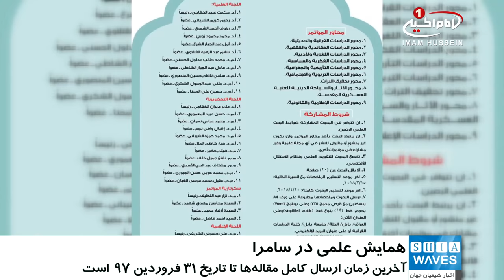اولین همایش آستان مقدس عسکریین با محوریت شخصیت امام هادی علیه السلام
آستان_مقدس_عسکریین علیهما سلام اولین همایش علمی خود را با محوریت شخصیت امام_هادی علیه السلام برگزار می کند.

آستان مقدس عسکریین علیهما سلام در شهر سامرا با صدور بیانیه ای اعلام کرد بنا دارد اولین همایش علمی خود را با اشراف دکتر عادل هادی بغدادی رئیس دانشگاه بغداد و مدیریت دکتر عمران خلیفی رئیس دانشکده پژوهش های قرآنی دانشگاه بابل برگزار کند.

این همایش توسط دانشکده پژوهش های قرآنی و همکاری مرکز تراث سامرا وابسته به آستان مقدس عسکریین علیهما سلام، در تاریخ 19 شعبان سال جاری قمری با شعار امام هادی علیه السلام بوی خوش نبوت و رکن مسالمت، برگزار می شود.

بر اساس این بیانیه، محورهای این همایش عبارتند از: پژوهش های قرآنی و حدیثی، اعتقادی و فقهی، ادبی و لغوی، فکری و سیاسی، تاریخی و جغرافیایی، تربیتی و اجتماعی، رسانه ای و حقوقی، تحقیق کتب علمای پیشین و آثار تاریخی و گردشگری دینی آستان مقدس.

این بیانیه در ادامه افزود: شرایط مشارکت در این همایش علمی عبارتند از: رعایت ضوابط تحقیق و مقاله علمی، ارتباط بحث های ارسالی با یکی از محورهای همایش، مقاله های ارسالی نباید کمتر از 20 صفحه باشد.

گفتنی است، تمام مقاله ها مورد ارزیابی دقیق سیستم ارزیابی الکترونیک قرار می گیرند و نباید پیش از این در همایش یا مجله علمی دیگری منتشر شده باشند.

مقاله ها باید در دو نسخه بر روی کاغذ A4 به همراه لوح فشرده حاوی مقاله و تحت نرم افزار WORD فونت 14 خط simplified Arabic به آدرس، عراق، بابل/ حله/ دانشگاه بابل، دانشکده پژوهش های قرآنی و یا به آدرس الکترونیکی و یا ارسال شوند.

شایان ذکر است، آخرین زمان ارسال رزومه شرکت کنندگان تا تاریخ 24 اسفند 96 بوده و آخرین زمان ارسال کامل مقاله ها تا تاریخ 31فروردین 97 است.